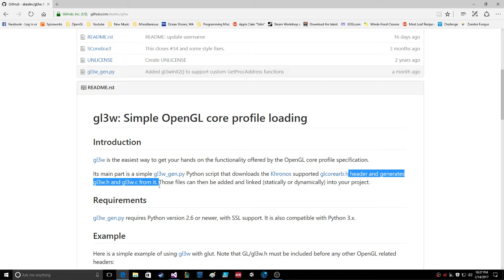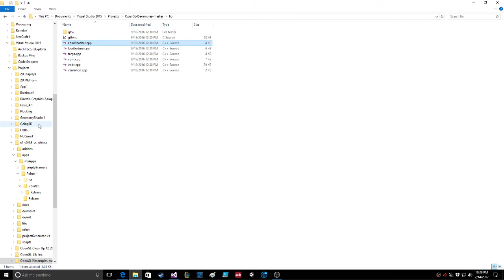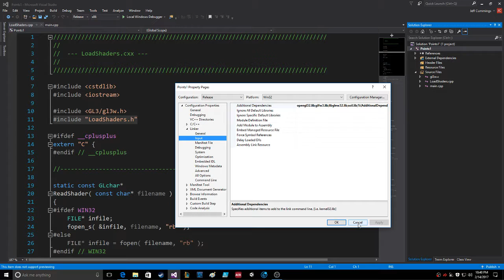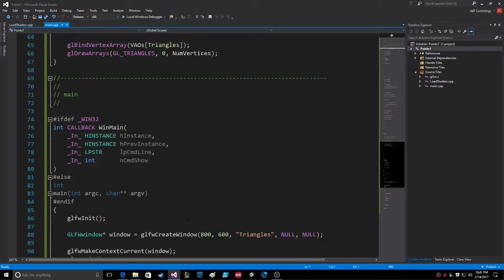OpenGL Programming Guide Chapter 1 Triangles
I'm reading OpenGL Programming Guide 9th Edition - The official guide to learning OpenGL, Version 4.5 with SPIR-V.  I finally was able to "have learned enough" to start with the book, chapter 1.  This code worked almost right out of the box, so I made a video to record how it was done.  Hopefully this will help anyone getting started with the book to overcome some frustration.